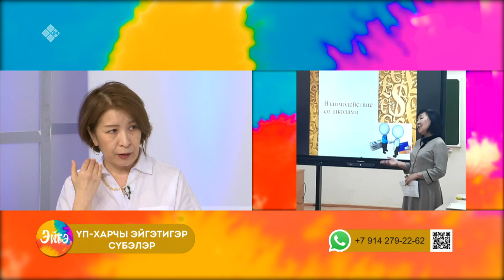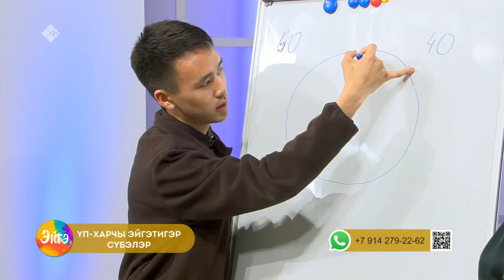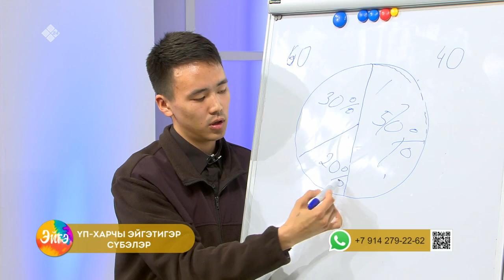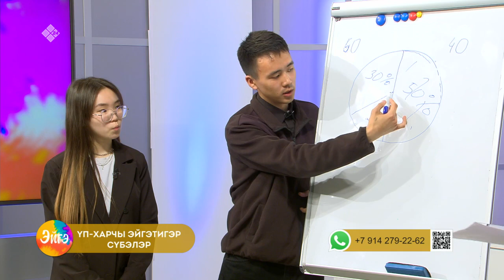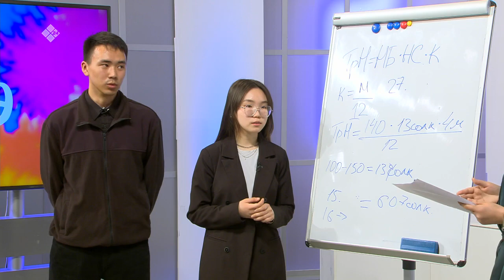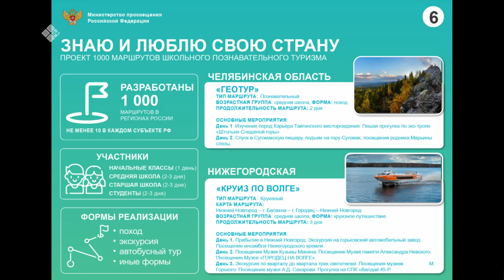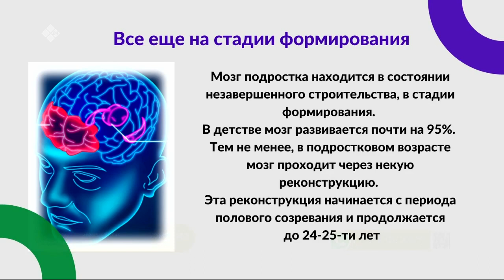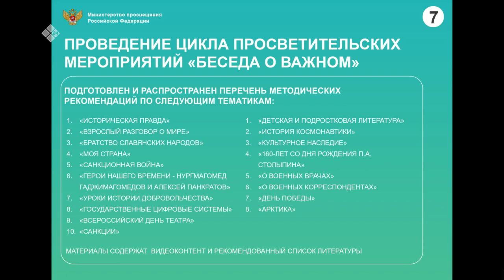«Эйгэ» биэриигэ: үп-харчы, сайыҥҥы оҕо лааҕырдара, уйулҕа үөрэхтээхтэрин сүбэтэ (19.04.22)